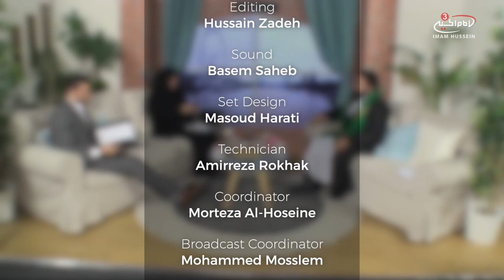Are we allowed to donate organs in Islam? - Fiqh segment with Sayed Mohsen Shah - S4 E9